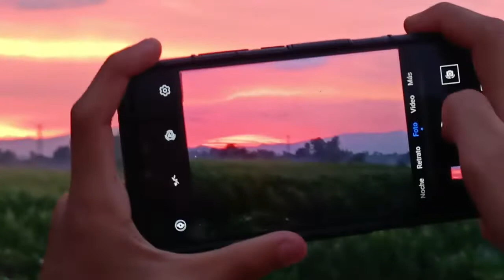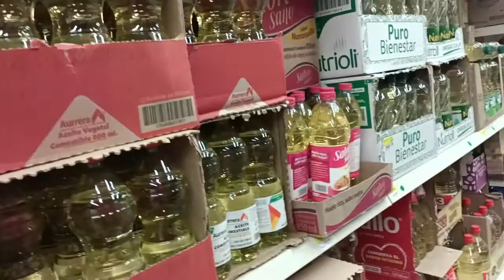MARAVILLAS de LA NATURALEZA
aquí les dejo un nuevo video Vlog gracias por vernos